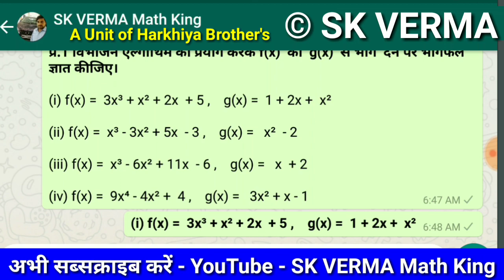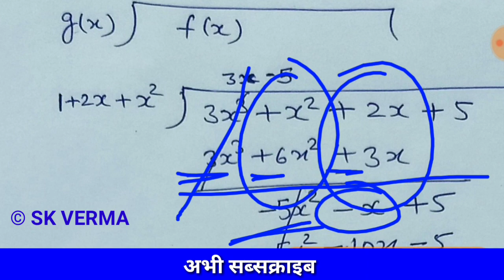Class 10 | DAY - 5 | बहुपद | प्रश्नावली 3 | Math By SK VERMA | SK VERMA Math King | bahupad class 10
1. इस वीडियो में कक्षा 10th के लिए गणित विषय को समझाया गया है|
2. इसमें गणित की प्रश्नावली - 3 , बहुपद की Day - 5 की वीडियो है।
3. आज की प्रश्नावली 3.2 है।
4. इस वीडियो में 3.2 प्रश्नावली के प्रश्न क्रमांक 1(i)को समझाया गया है।